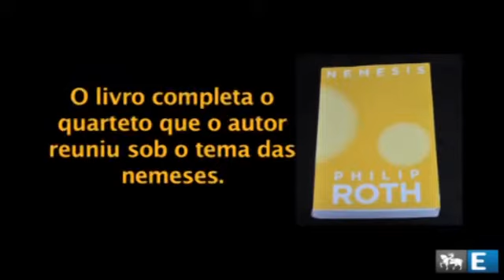Philip Roth fala sobre seu romance final, "Nêmesis"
Em entrevista exclusiva concedida em junho de 2010, o autor falou sobre o livro "Nêmesis", que viria a ser sua última obra